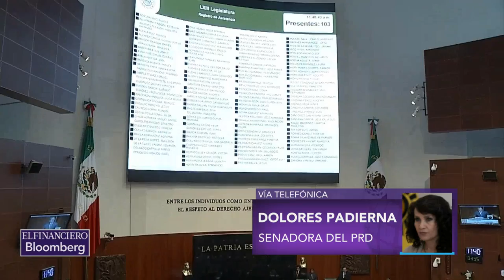Barbosa me ha dicho que me va a destruir: Dolores Padierna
Dolores Padierna, senadora del PRD. Tema: Pidió al CEN perredista una lista de los senadores que continúan en la bancada para lanzar una convocatoria de elección de su nuevo coordinador